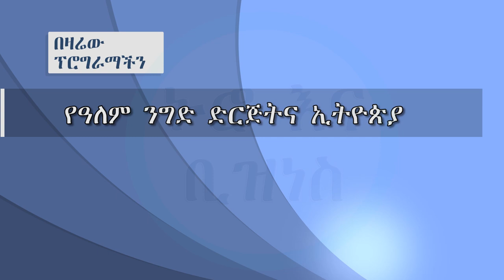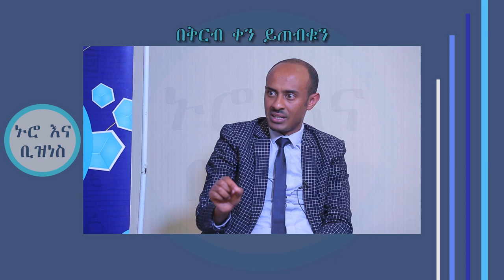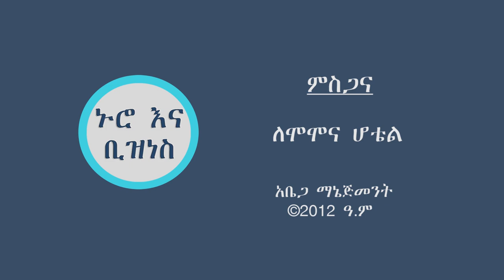Nuro Ena Business Ethiopia and WTO Accession ኑሮ እና ቢዝነስ - ኢትዮጵያ እና የዓለም የንግድ ድርጅት Part 2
Nuro Ena Business Ethiopia and WTO Accession ኑሮ እና ቢዝነስ - ኢትዮጵያ እና  የዓለም የንግድ ድርጅት   A discussion on the status and strategies of the negotiation, advantages, and challenges